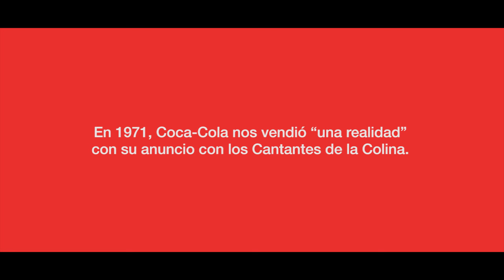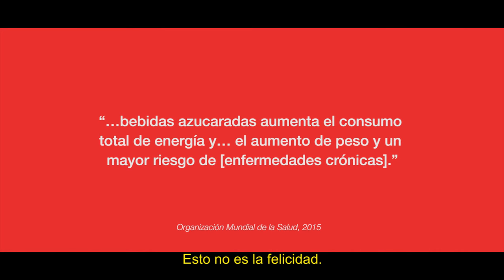Una nueva canción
.- El Poder del Consumidor se une al Centro para la Ciencia en el Interés Público (CSPI) para la difusión de un nuevo video, llamado "Change the Tune" o "Una Nueva Canción" que busca crear conciencia y reducir la incidencia de enfermedades relacionadas con el consumo de refresco en América y en todo el mundo.

En México, el consumo promedio por persona de bebidas azucaradas es de 163 litros al año[i] y de acuerdo a un estudio del Instituto Nacional de Salud Pública en el periodo de 1999 a 2006, la energía consumida proveniente de bebidas altas en energía, en las que el refresco representa un papel predominante, incrementó más del doble en adolescentes y se triplicó en los adultos[ii].

Al año se asocia directamente la muerte de más de 24 mil mexicanos por el consumo de bebidas azucaradas. En total durante 2013, las principales causas de muerte fueron las enfermedades cardiovasculares y diabetes, resultando en 145 mil 237 y 87 mil 245 muertes respectivamente.[iii] En relación con el sobrepeso, nuestro país tiene una prevalencia del 38.8% que lo sitúa como la segunda tasa más alta, después de Chile. En cuanto a la obesidad, la prevalencia es de 32.4%, la segunda más alta después de Estados Unidos. Ambas tasas rebasan por mucho los promedios que marca la OCDE de 34.6 y 18%, respectivamente.

[i] Brownell K. Estimación elaborada a partir de datos de: Datamonitor 2009, Euromonitor 2009, Andreyeva et al 2011

[ii] Barquera S, Hernández-Barrera L, Tolentino L, Espinosa J, Wen Ng S, Rivera J, Popkin B. Energy ntake from Beverages Is Increasing among Mexican Adolescents and Adults. The Journal of Nutrition 2008; 138: 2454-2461.

[iii] INEGI, 2013.